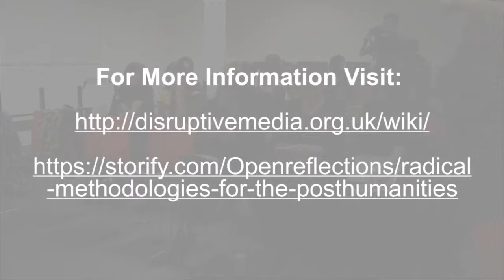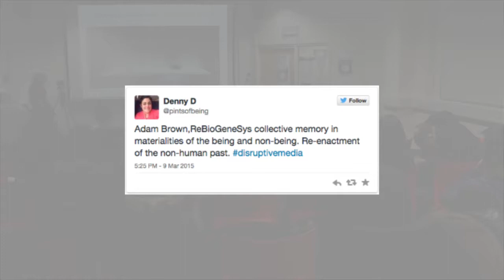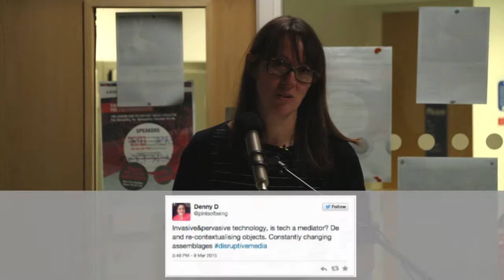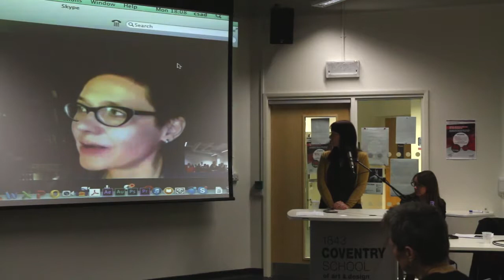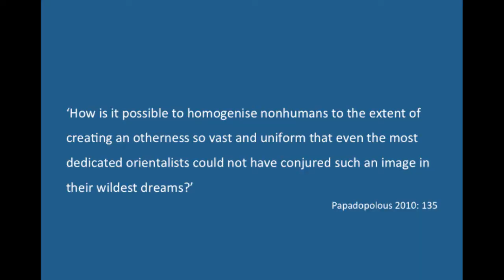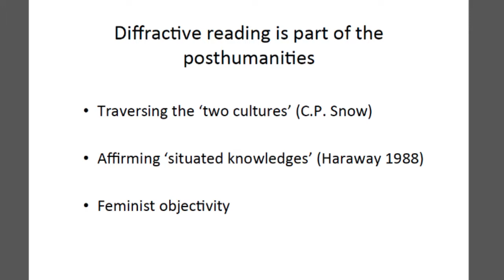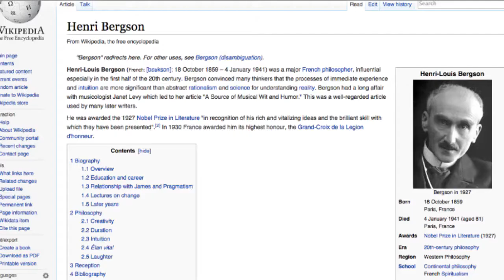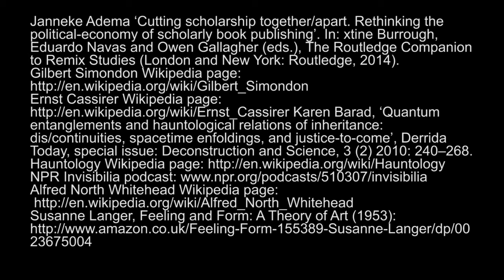Radical Methodologies for the Posthumanities - Full Seminar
This seminar focused on some of the radical methodologies that are questioning the established disciplinary forms, methods and practices of the humanities. It explored how these emergent methodologies are finding ways of moving beyond the humanist emphasis in the humanities on the individualized creative human author, originality, intellectual property, the fixed and finished object, writing and the book.

In doing so this seminar provides a space for thinking further about the distributed, heterogeneous, humans, nonhumans, objects and non-anthropomorphic elements that are collectively involved in the creation, circulation and performance of ‘humanities’ research and scholarship. To provide just one example, in the case of an ink on paper and card book, this would take in most obviously its publishers, editors, peer-reviewers, designers, copyeditors, proofreaders, printers, publicists, marketers, distributors, retailers, purchasers and readers. But it would also embrace all the other ‘multiple connections and lines of interaction that necessarily connect the text to its many “outsides”’ (Rosi Braidotti): those concerning the labour involved (e.g. that of the agency workers, packers and so-called ‘ambassadors’ in Amazon’s warehouses), the financial investments made, the shipping and container costs, the environmental impact, the resources used, the plants, dyes, oils, petroleum distillates, salts, compounds, pigments and so on.

In the dynamic ‘meshwork’ (Tim Ingold) of ‘intra-actions’ (Karen Barad) between the human, the animal, the environment and technology that constitutes the University in the 21st century (including all the associated software, code, data and algorithms, their physical supports and material substrates: wires, chips, circuits, disks, drives, networks, airwaves, electrical charges etc.), who or what is it exactly that produces knowledge and that can know? What does the use of networked digital media, devices and platforms mean for our methods and the way we carry out research? How do they constitute and mediate its means of production and communication? And if knowledge and research are the result of complex processes involving both human and non-human objects and actants, what does this mean for politics and ethics? In short, how can we perform knowledge-making practices differently, to the point where we actually begin to take on (rather than take for granted, repress or ignore) the implications of the posthuman for how we live, work and act as academics and researchers? What can the humanities become in all these entangled constellations?

Monika Bakke (Adam Mickiewicz University)
Lesley Gourlay (Institute of Education – UCL)
Niamh Moore (University of Edinburgh)
Iris van der Tuin (Utrecht University)

Part of the seminar 'Radical Methodologies for the Posthumanities'

Coventry University